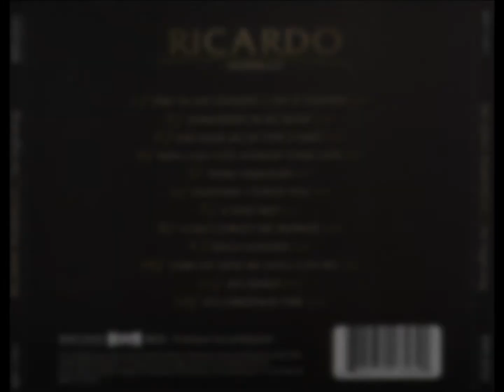Ricardo Marinello - Somewhere in my heart [Dieter Bohlen song] [HD/HQ]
Ricardo Marinello: Somewhere in my heart (Original album version 2007)
Music & lyrics: Dieter Bohlen
Taken from the album: "The beginning" (2007)